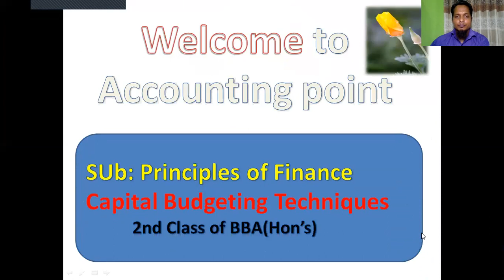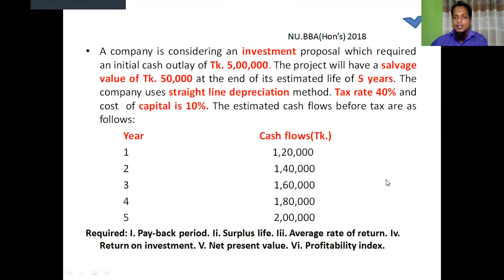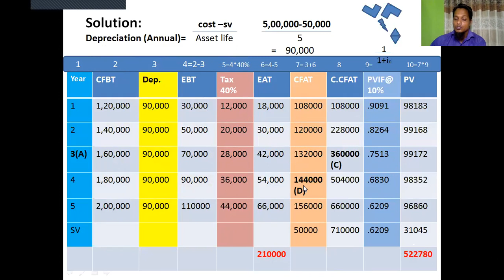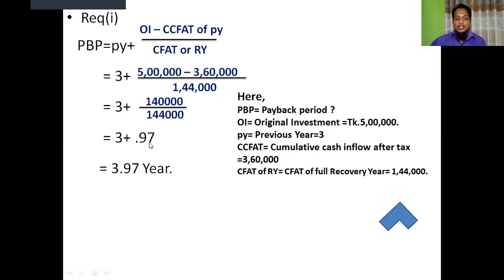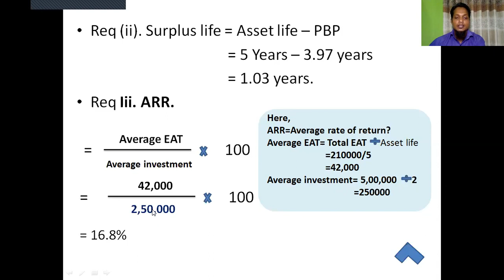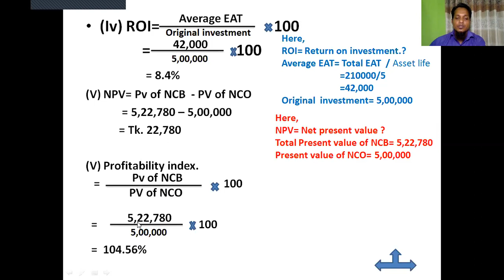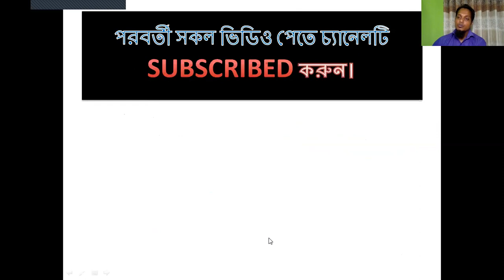Capital Budgeting,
BBA Hon's Finance and Banking Accounting,Manangment,  1st year,2nd year,3rd year,others.